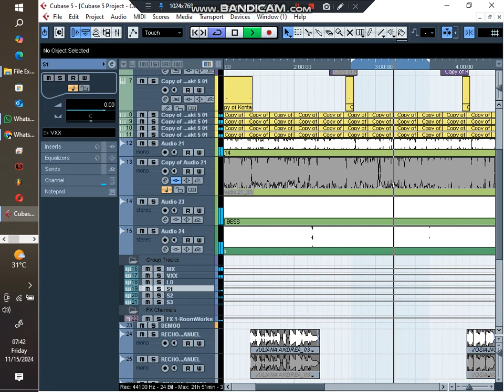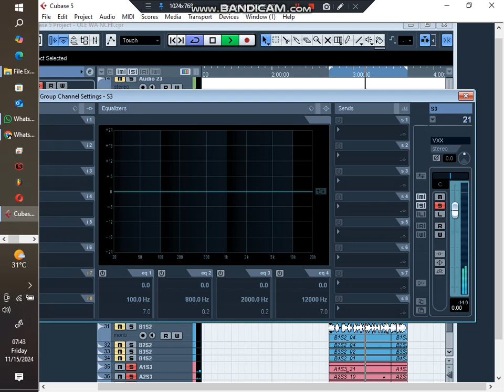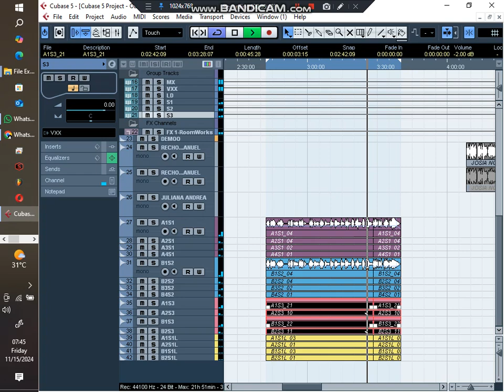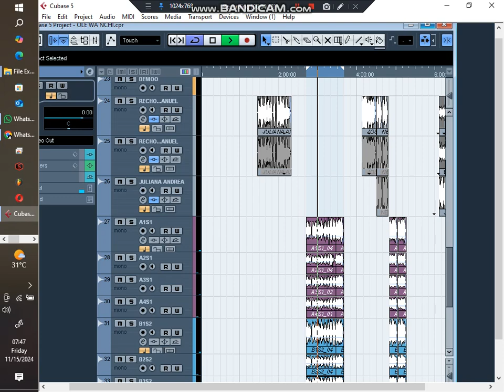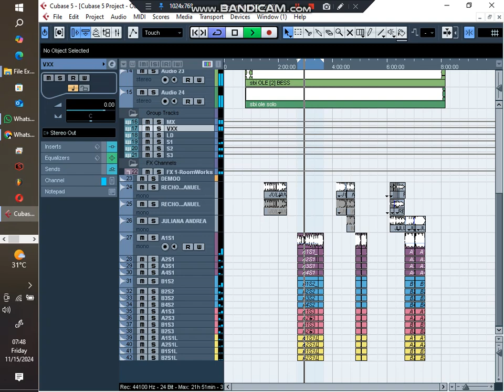Get__smart__Vocal/Dre-re Mixing in Choir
Kwa wale wanaohitaji kufanyiwa* Mixing ni Tshs 30,000
                                                          *Beat making Tsh 20,000
                                                          *Kupigiwa Guitors Bass Gt &Solo Gt Tsh 22,000 Tsh
                                                          *Vocal recording Tsh 40,000
                                                          *Vocal Arrangement Tsh 25,000
                                                          *Vocal support @ Song Tsh 20,000
                                                          *Song writing Tsh 25,000
                                                          *Artwork Tsh 15,000
*Vdeo shooting Single track Tsh 400,000
Album Tsh 1,800,000
                                                          *Promotion @song Tsh 30,000
utaelekezwa jinsi ya kutuma Full Project kwa simu